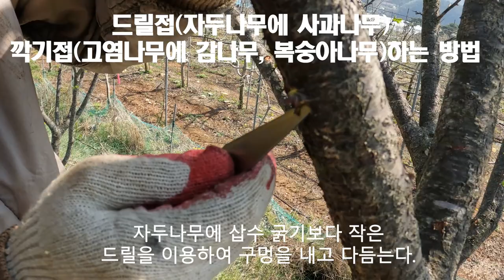드릴접(자두나무에 사과나무), 깍기접(고염나무에 감나무, 복숭아나무)하는 방법 20230407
요즈음은 접을 붙이기에 알맞은 시기입니다.
이에 오늘은 다양한 접을 붙이려 합니다.

우선, 자두나무대목 에 사과나무 드릴접 으로 붙이려 합니다.
둘째, 고염나무 에 둥시감나무 접수로 깍기접 을 붙이겠습니다.
셋쩨, 황도복숭아 나무에 천도복숭아 깍기접을 붙이겠습니다.

이러한 안내가 "다양한 접을 붙이는 방법"에 대한 정보공유 차원에서 조금이나마 도움이 되었으면 합니다.

2021년 9월부터 유튜브를 제대로 하자고 마음먹은 유튜버입니다.